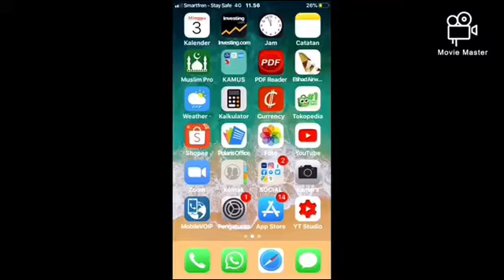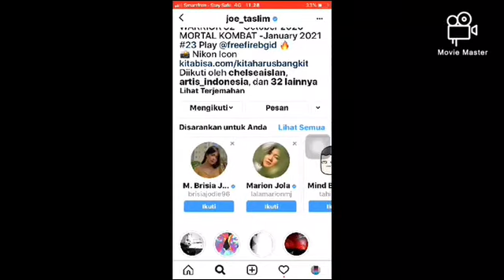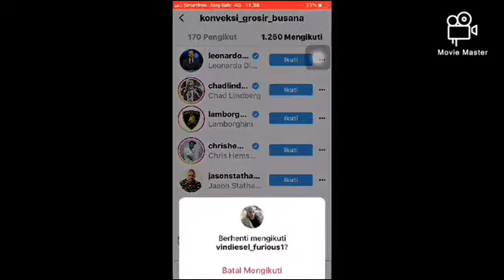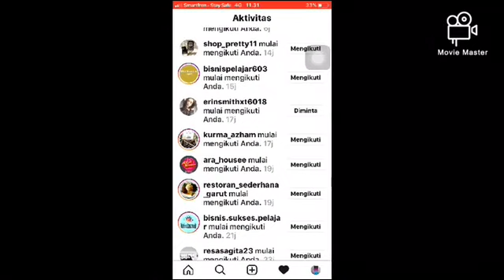CARA IG INSTAGRAM BANYAK FOLLOWERNYA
Cara perbanyak follower instagram